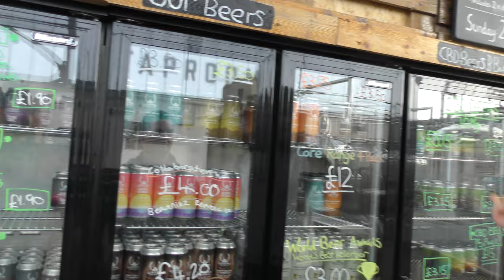Glen Affric Brewery Tour | *Filmed In 4K Ultra HD*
Recorded In 4K Ultra HD Real Ale Craft Beer Reviews Glen Affric Brewery Tour , *Filmed In 4K Ultra HD*